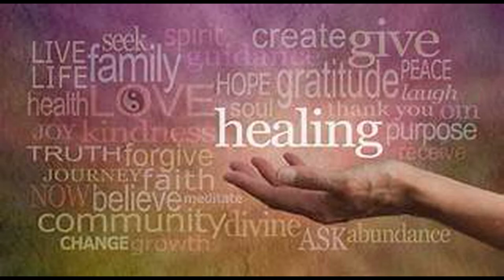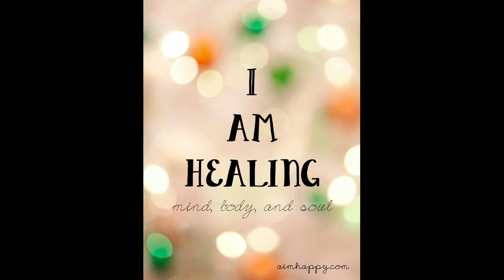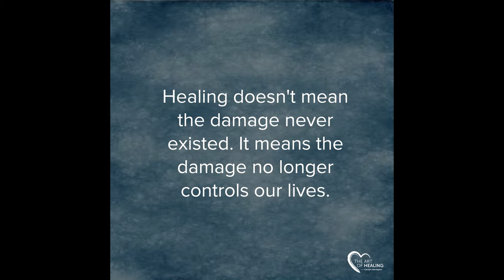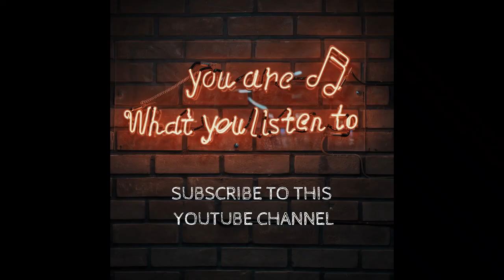HOW TO HEAL FROM TRAUMA AND ADDICTIONS WITH DENISE LAMOUREUX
Denise Lamoureux  is a masterful healer who specializes in trauma recovery and addictions. In this powerful one on one interview she tells us how we can begin to release childhood trauma and negative belief patterns so we can be free to have the life we have always desired.

For more info on the OUT OF THE BOX WITH CHRISTINE Podcast